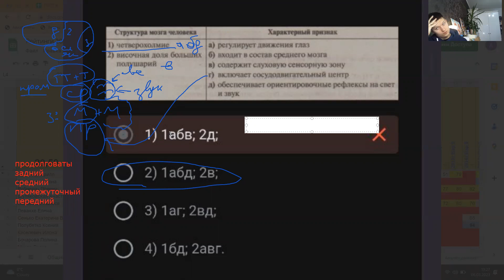Как выучить все функции отделов головного мозга